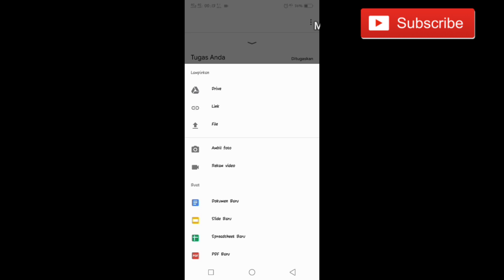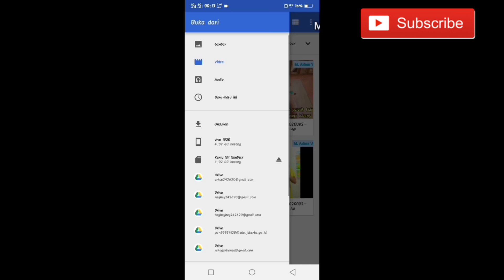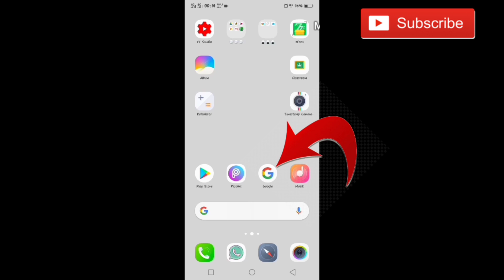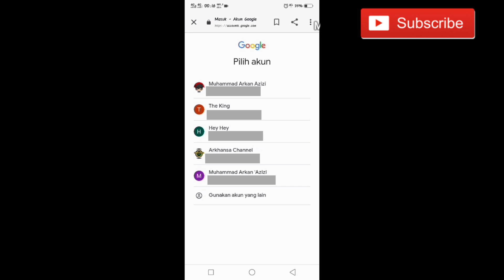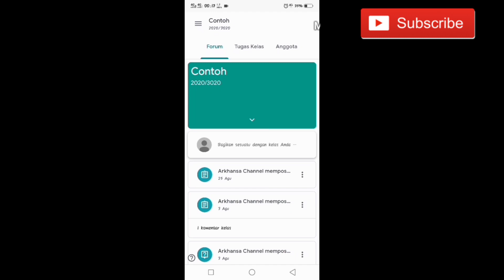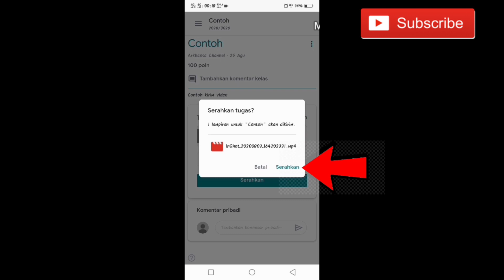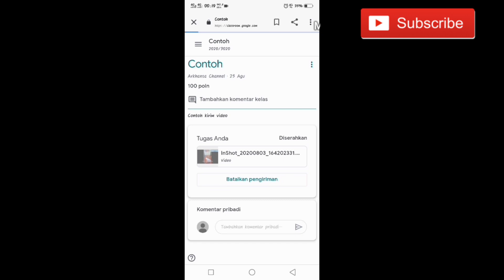(VERSI 1)Cara Cepat Kirim Video Ke Google Classroom | Gak Sampe 1 Menit 😲😲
Created by : Arkhansa Channel

Happy Watching✨
Terima kasih untuk kalian yang sudah klik video ini
Di Video kali ini, Cara Cepat Kirim Video Ke Google Classroom | Gak Sampe 1 Menit, Arkhansa Channel akan menjelaskan tentang, Cara Cepat Kirim Video Ke Google Classroom | Gak Sampe 1 Menit.
Tunggu Video Selanjutnya dari Arkhansa Channel 😉😉.

Selamat Menonton✨